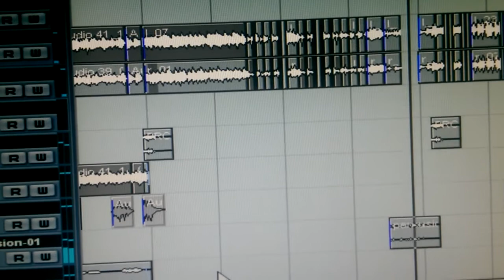Song- Dukh Unplugged (Making)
Song-Dukh Unplugged Version (Punjabi Sad Song) Year 2015
Programming Session
Vocal - Maninder Shinda
Production - SarangAhuja Workstation (New Delhi 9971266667)